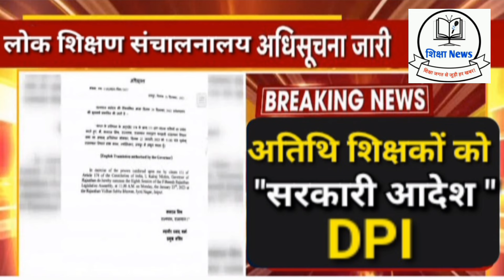Athithi Shikshak news | अतिथि शिक्षकों का नियमितीकरण घोषणा